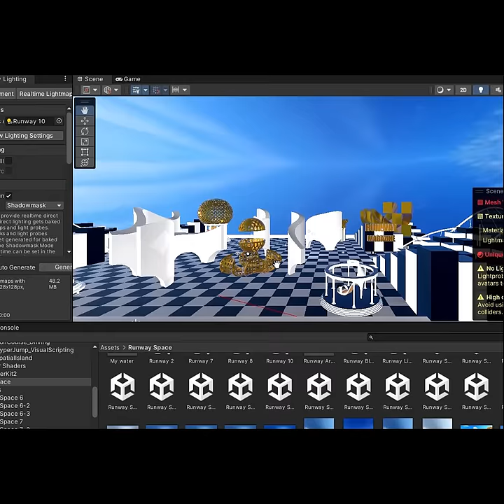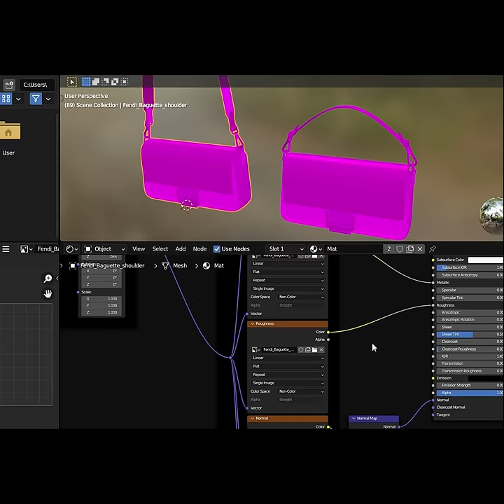RUNWAY MAGAZINE WEB3 - Versace, Dolce & Gabbana, Michael Kors, Fendi, Moschino bags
RUNWAY MAGAZINE Studio WEB3
Idea & Concept
Trends & Looks Knowledge
Editorial & Styling & Design
New storytelling
5 Software to create Web3

🎉 Step into the future of fashion with our cutting-edge Web3 studio! 🎉
At Runway Magazine we've combined our passion for fashion with the latest technology to bring you a revolutionary WEB3 version of a magazine. We are a group of journalists - experts in fashion. Our team possesses a deep understanding of fashion trends, looks, and seasonal influences. Alongside that, we have mastered the technical intricacies of the latest software tools. The ability to seamlessly combine different software applications is the secret sauce behind our virtual fashion marvels.

The key software applications that make our virtual fashion world come alive:

3D Modeling Software: With cutting-edge 3D modeling software, we transform fashion concepts into stunning virtual designs. Our team of designers uses their technical know-how to craft intricate and realistic 3D models.

Game Development Software: To add an interactive twist, we employ game development software to create immersive experiences within our Web3 studio. It's a whole new way to engage with fashion, combining the virtual realm with the excitement of gaming.

Software Integration Tools: Weaving all the different software together requires seamless integration tools. Our team skillfully blends various software applications, ensuring a cohesive and flawless experience for our users.

This empowers us to push the boundaries of fashion in the virtual world, bringing you groundbreaking designs and experiences. Fashion enthusiasts can now immerse themselves in a dynamic and ever-evolving virtual fashion landscape. Explore stunning 3D models, interact with engaging games, and stay ahead of the fashion curve like never before. Get ready to witness the future of fashion firsthand!